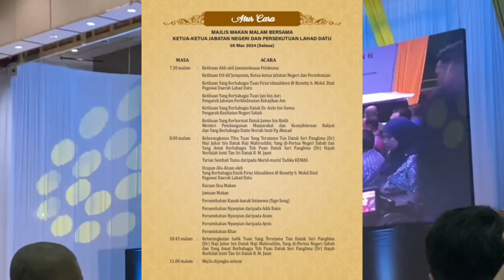Ayim Miala - Kau Yang terakhir Live (perdana) Majlis makan malam bersama TYT sabah & Toh puan di LD.